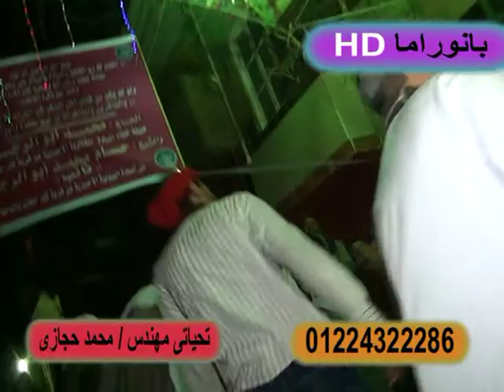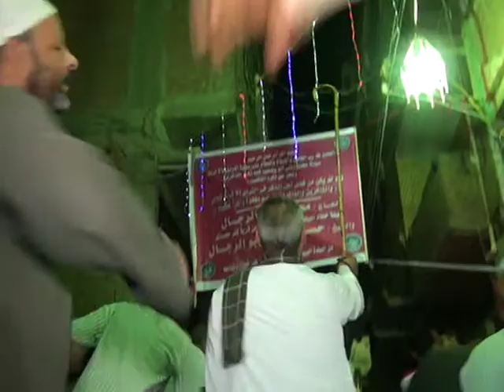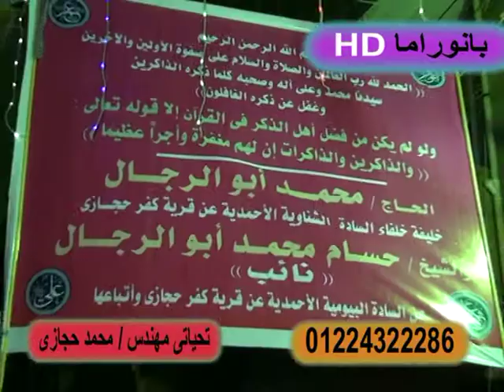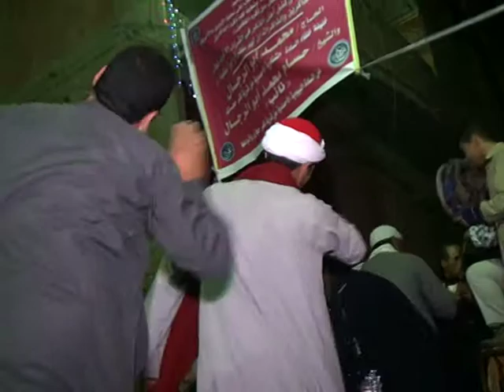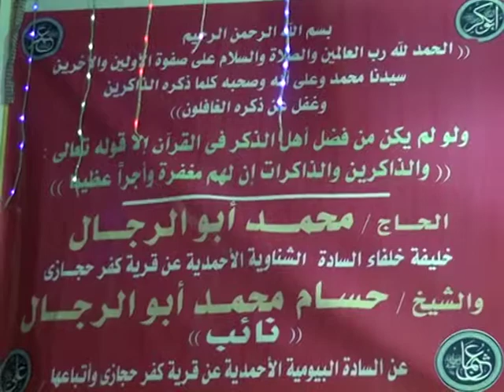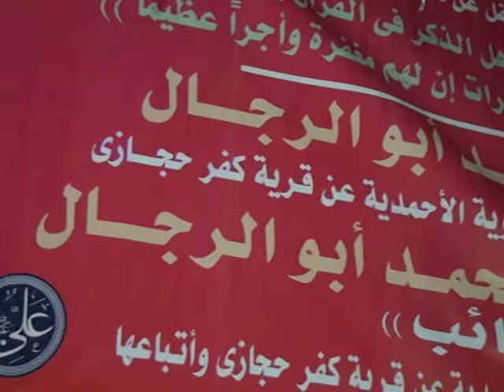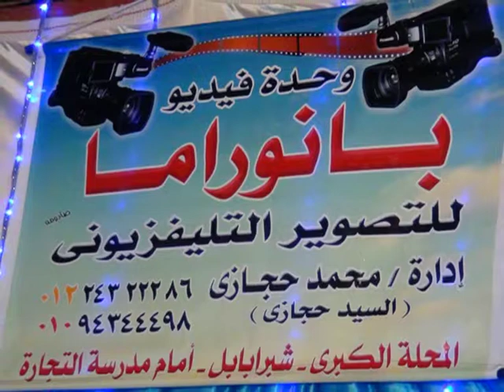الحاج محمد ابو الرجا ل واولاد 4